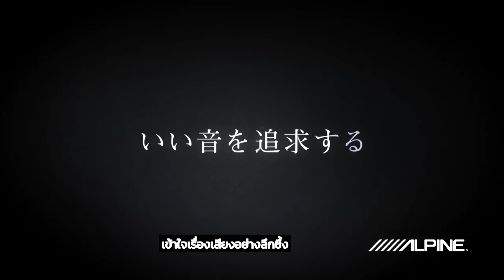Alpine premium sound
เครื่องเสียงคิดรถยนต์อัลไพน์ คุณภาพเสียงพรีเมี่ยมอันเป็นเอกลักษณ์ ที่ไม่มีใครเหมือน...